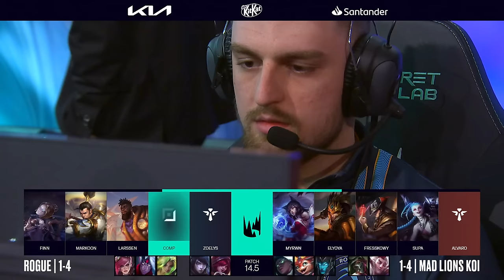RGE v MDK | 2024 LEC Spring | Week 2 Day 3 | Rogue vs. MAD Lions KOI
VOD of Rogue vs MAD Lions KOI

Casters: Dagda, Hysterics
Analyst: Giniro, Jamada, Eragon
Interview: Eragon with Finn

Full Line up:
Rogue Line up:
• Szygenda – Top K'Sante
• Markoon – Jungle Xin Zhao
• Larssen – Mid Orianna
• Comp – ADC Lucian
• Zoelys – Support Nami
MAD Lions MDK Line up:
• Myrwn – Top Twisted Fate
• Elyoya – Jungle Jarvan IV
• Fresskowy – Mid Ahri
• Supa – ADC Jinx
• Alvaro – Support Nautilus